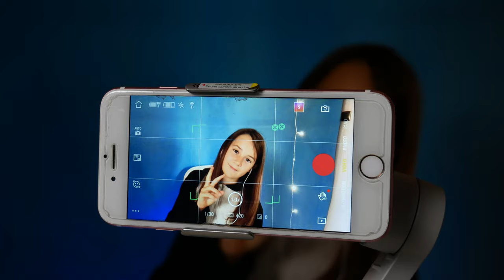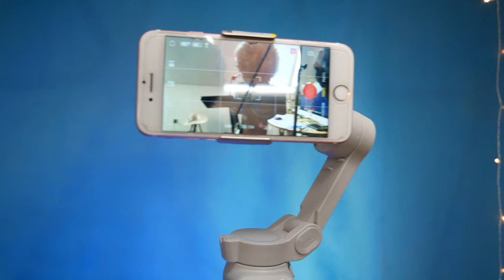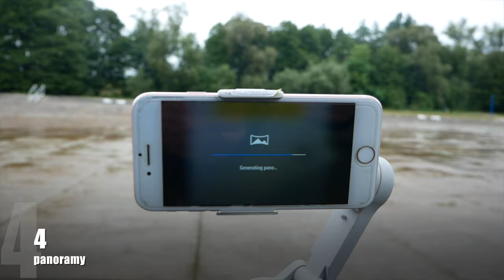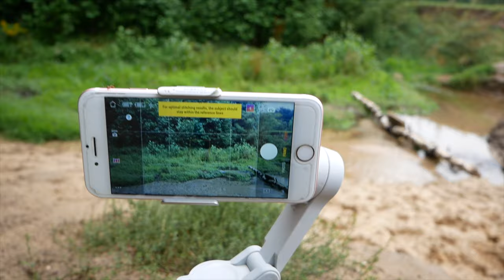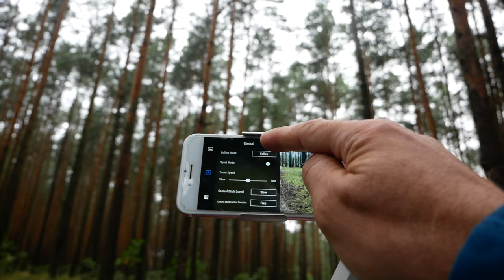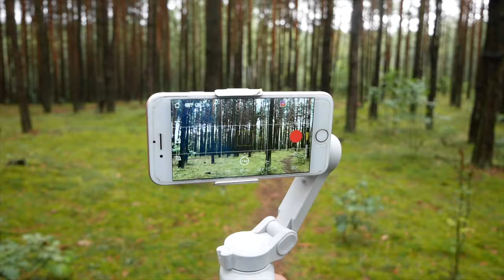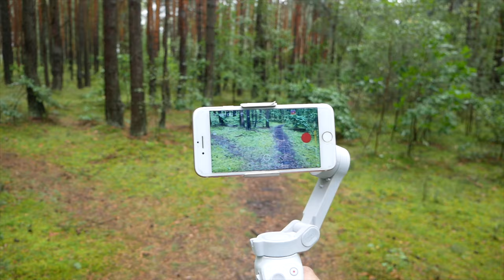DJI OM4 - TEST RECENZJA - JAK SIĘ SPRAWUJE W PRAKTYCE🏅KRÓTKA INSTRUKCJA OSMO MOBILE4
DJI Osmo Mobile 4 - recenzja i krótka instrukcja - czyli nowy gimbal do smartfona - DJI OM4, zobacz test, jak się sprawuje w praktyce i czy warto go kupić.  Epizot to takze skrócona instrukcja użytkowania - pokazałem w nim podstawowe operacje gimbalem.

🚁Mavic Air 2 taniej na dji.com można rozważyć zakup na stronie

Nowy gimbal DJI OM4 z magnetycznym uchwytem robi dobrą robotę. Największa korzyść z tego rozwiazania to skrócenie czasu przygotowania do ujęć ze smartfona. Gimbal jest gotowy do działania jużpo kilku sekundach.

0:00 Intro
0:48 Mamy OM4
1:58 Funkcjonalność
3:55 Panoramy
5:19 Aplikacja
7:48 Ustawienia
10:46 Motionlapse